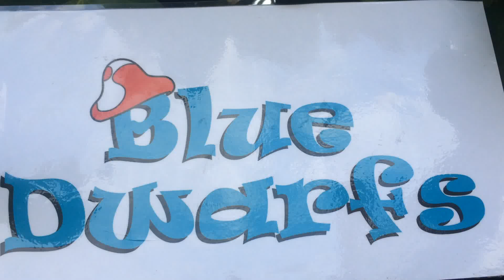20717-20728 (2010): Zodiac smurfs Schleich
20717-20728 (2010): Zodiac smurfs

20717: Capricorn Smurf (Data 22.12 – 20.01)
20718: Aquarius Smurf (Data 21.01 – 19.02)
20719: Pisces Smurf (Data 20.02 – 20.03)
20720: Aries Smurf (Data 21.03 – 20.04)
20721: Taurus Smurf (Data 21.04 – 21.05)
20722: Gemini Smurf (Data 22.05 – 21.06)
20723: Cancer Smurf (Data 22.06 – 22.07)
20724: Leo Smurf (Data 23.07 – 23.08)
20725: Virgo Smurfette (Data 24.08 – 23.09)
20726: Libra Papa Smurf (Data 24.09 – 23.10)
20727: Scorpio Smurf (Data 24.10 – 22.11)
20728: Sagittarius Smurf (Data 23.11 – 21.12)